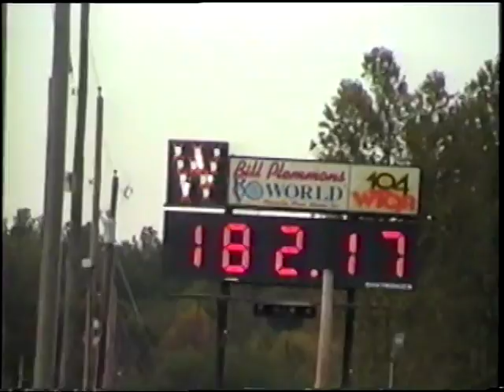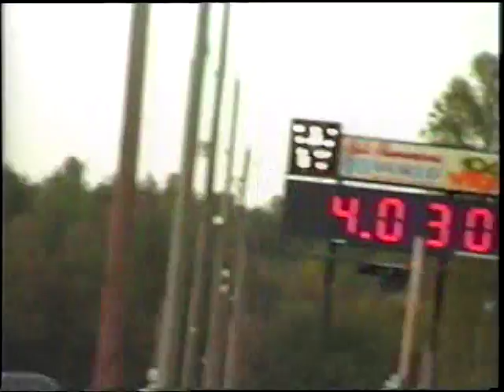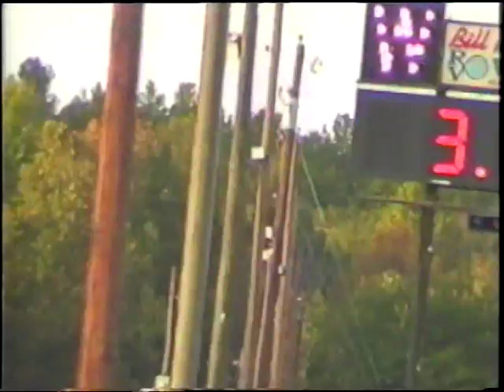streatdogg&streaterboy's inc.video's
nitrous -vs- blower at the farm!